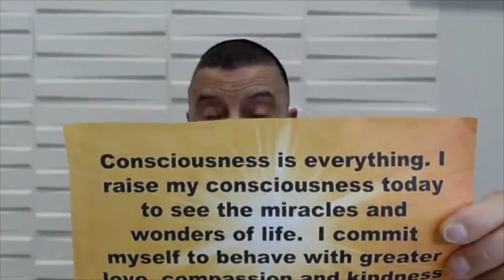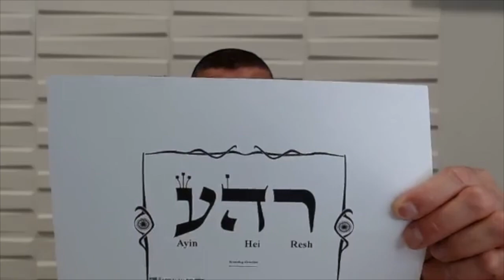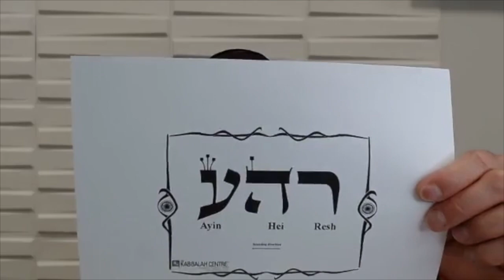The Secret Codes of Happiness and Serenity Hiding In Your Life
Most people ask: "Why is this happening to me?" Today, we will learn the Kabbalistic answer and the message encoded inside all things. With this understanding, your destiny will be more completely in YOUR hands.

Spiritual Sunday May 28 2023